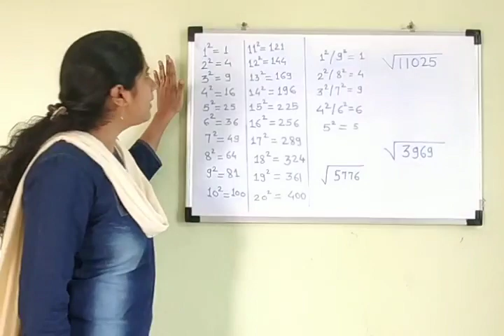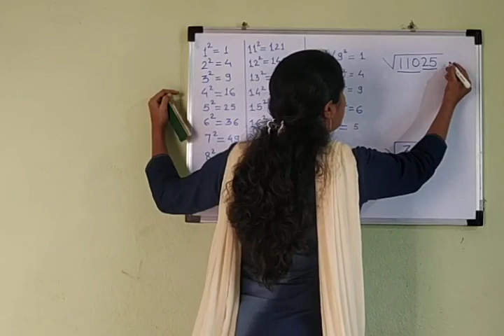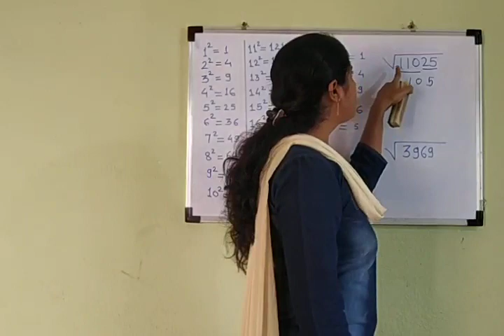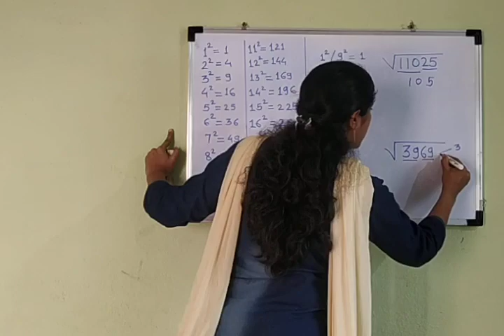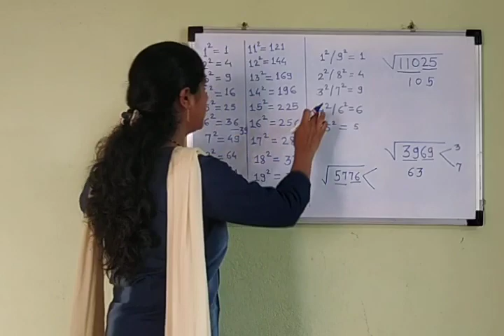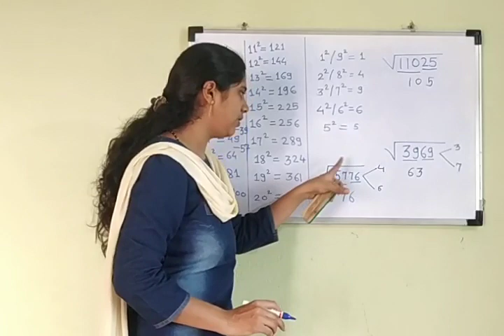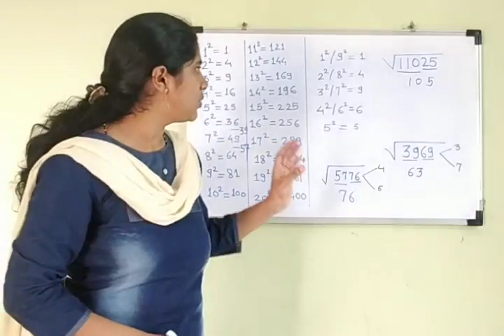वर्गमूळ काढण्याची सर्वात सोपी पद्धत।find square root easily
श्रीम.म्हसे बी.बी.(जि प प्रा शा किन्होळा)
श्री.ढगे एस.ए.(जि प प्रा शा मेव्हणा)